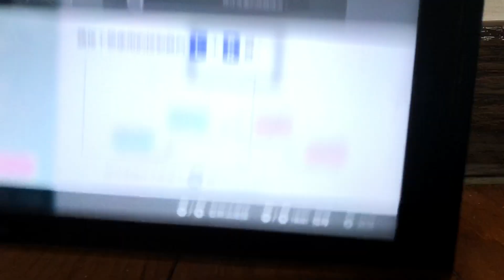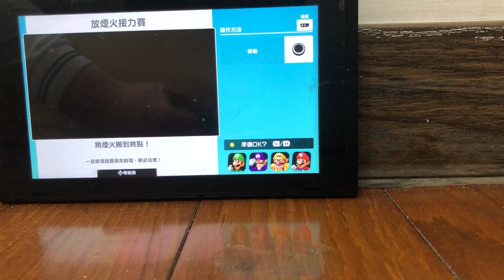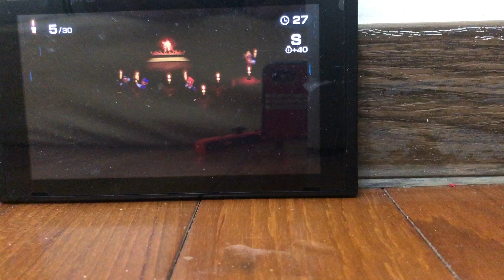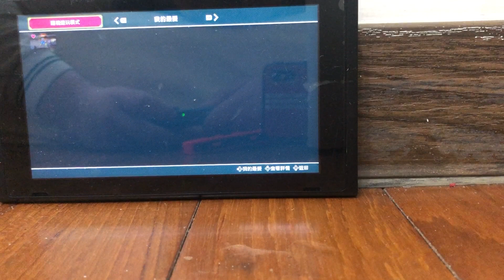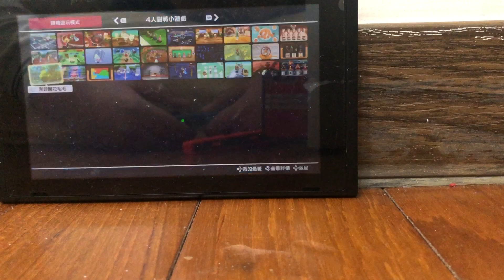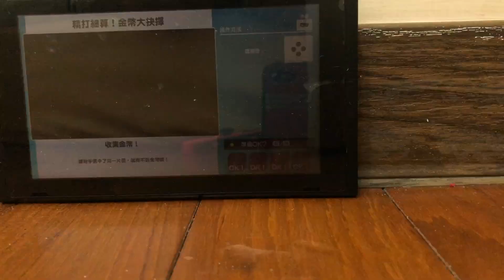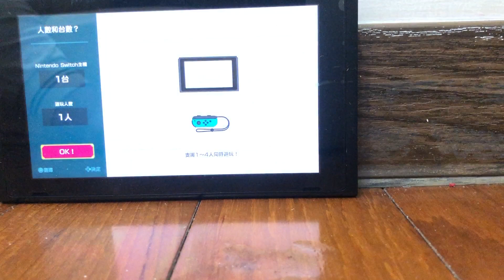2020年4月7日